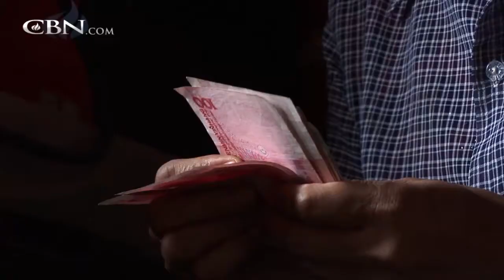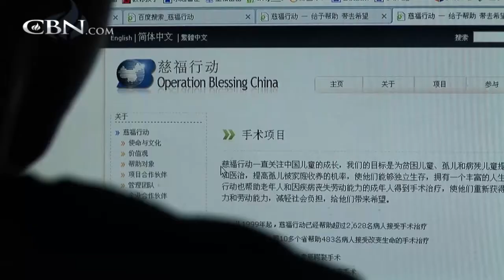CBN's Operation Blessing Paves te Way for a Little Girl's Dream - CBN.com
Shaw dreamed of playing like the other kids in her Chinese village, but her heart disease kept her confined at home... The Christian Broadcasting Network CBN